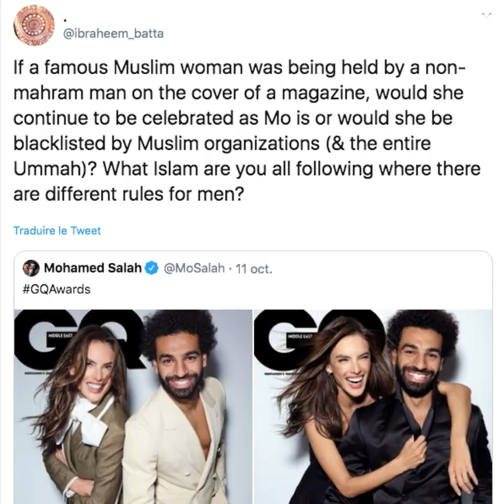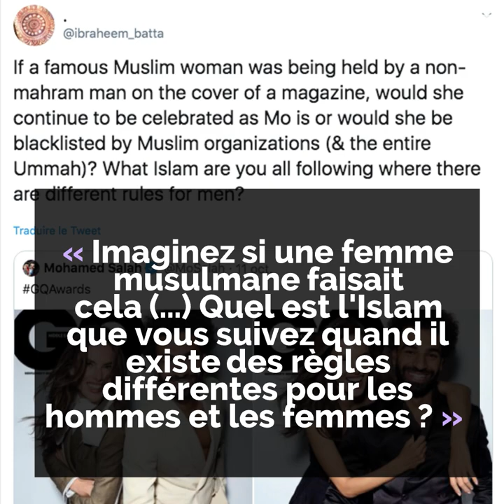Mohamed Salah fait polémique en Égypte !🤔🤭🇪🇬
Mohamed Salah fait polémique en Égypte à cause de ses photos avec le mannequin brésilien Alessandra Ambrosio!🤔🤭🇪🇬